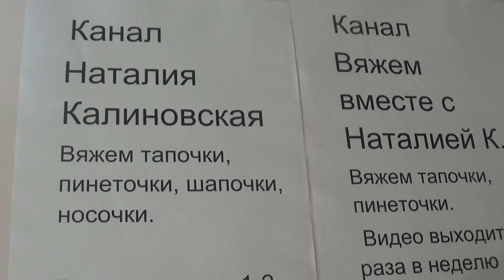Красивый простой узор спицами.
Этим простым узором можно связать и шапку и детские вещи , а так же можно связать им и воротничеи и манжеты.